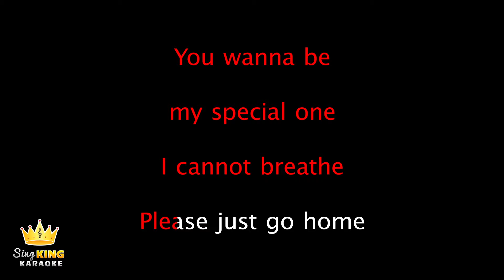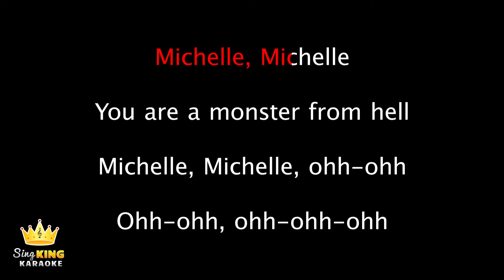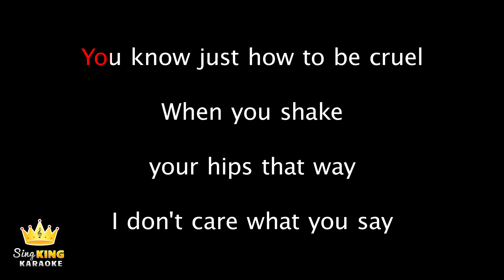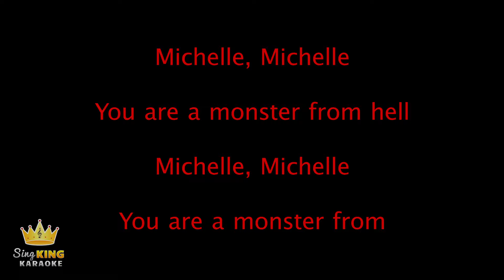Sir Chloe - Michelle (Karaoke Version)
Karaoke sing along of “Michelle” by Sir Chloe from Sing King Karaoke